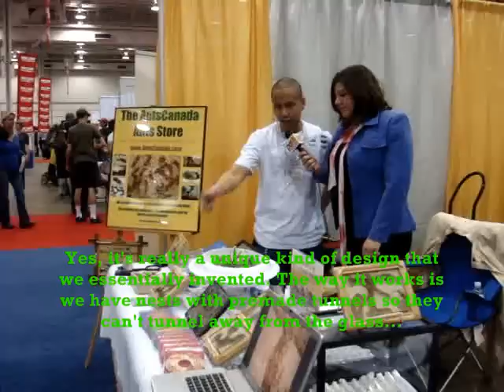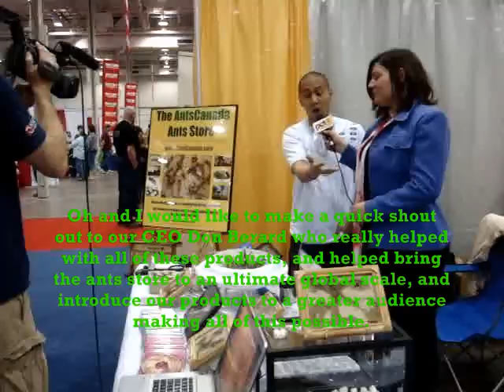AntsCanada Ants Store National TV Interview with The Pet Network @ The "All About Pets" Show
Day 2 - (April 3rd, 2010) The Pet Network broadcast nationwide interviewed us on the AntsCanada Ants Store, our products, our ideals on ecological education, and more.

for more ant goodies and if you haven't already, join the biggest ant-related Facebook group entitled The Ultimate Ants & Myrmecology Facebook Group

Thank you to RJ and Rowena Tumanguil for the video footage. Big thanks to the "All About Pets" Show 2010 and The Pet Network/Pet Magazine